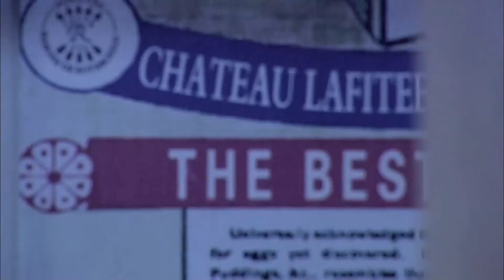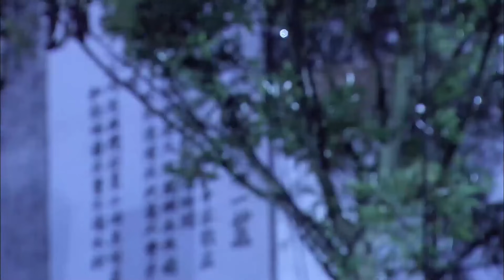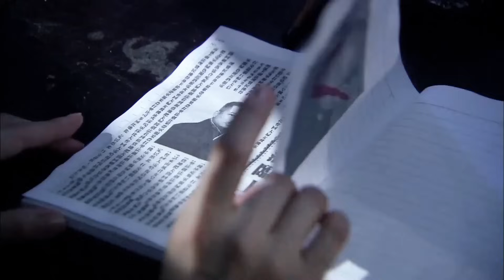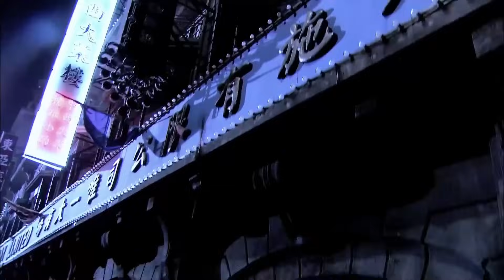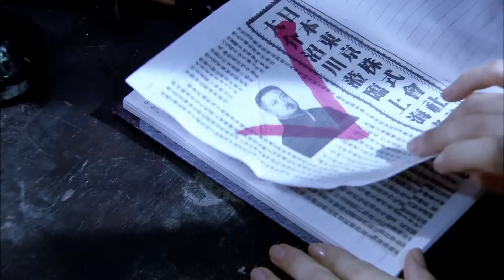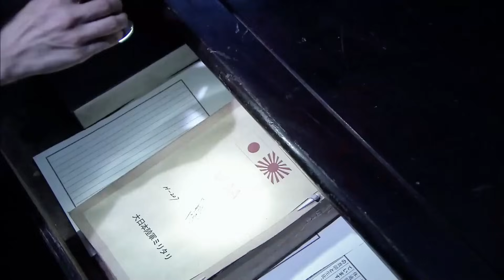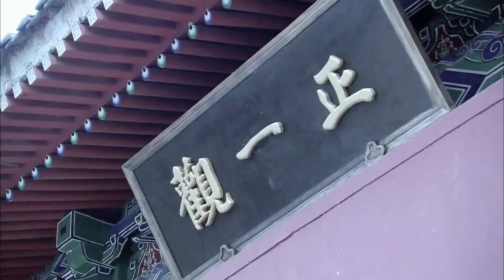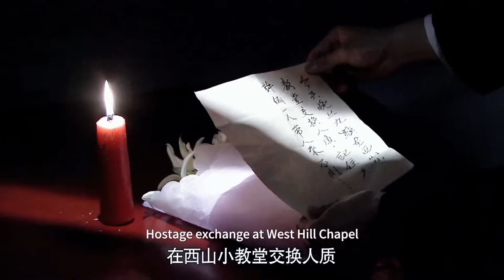女特務電影！媽媽被日軍侵犯，10年後女孩化身為索命特工暗殺日軍軍官🔥 Kung Fu Action